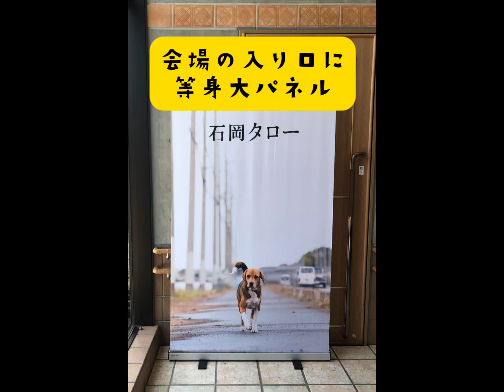映画「石岡タロー」のプレミアム試写会に行ってきました。